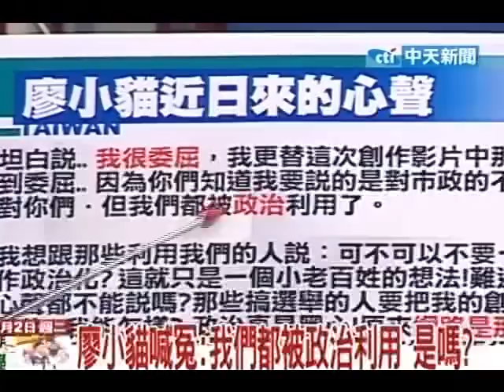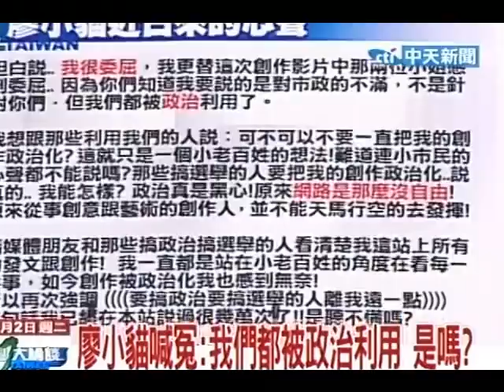台灣大論談20101102》雙胞胎正妹挺胡拍MV 遭竄改影射酒店妹(5)